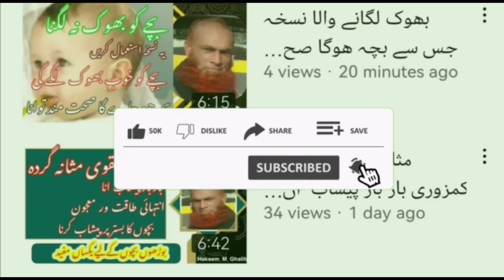بخار کا علاج گنے کے جوس سے گنے کا ایک گلاس جوس پینے سے بخار ختم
# hakeem ghalib